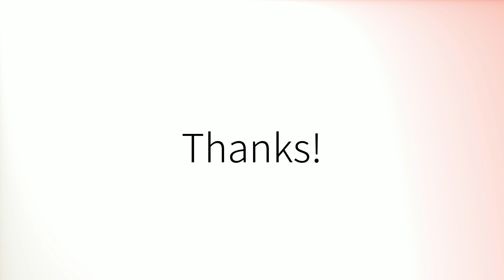How to pronounce 'Psychological' (British English)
How to pronounce 'Psychological' in British English.
Comment prononcer 'Psychological' en anglais britannique.
Como pronunciar 'Psychological' en inglés británico.
Wie man 'Psychological' mit britischem Akzent ausspricht.
「Psychological」の英語の発音の仕方